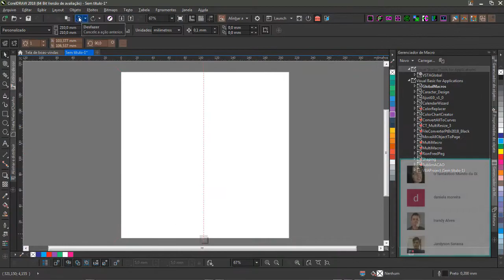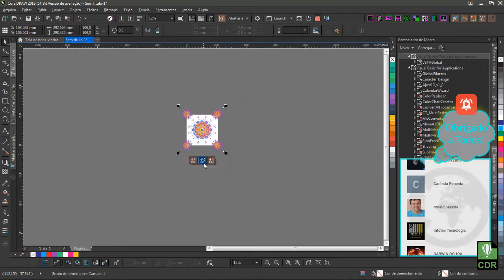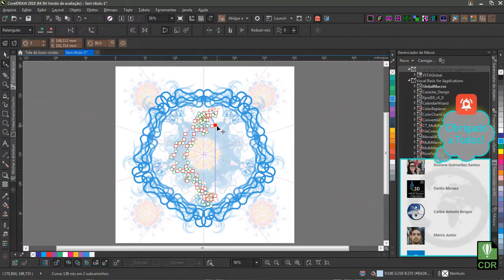Quer Ficar Fera em CorelDRAW Junte se aos 13 mil Inscritos no Corel na Veia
Quer Ficar Fera No CorelDRAW ? Junte-se aos 13 mil Inscritos no CorelnaVeia! 13MIL@CNV - Vocês são D+++13K

Descrição: Speed Art Mandala com Simetria no CorelDRAW 2018/2019.
Já Somos CorelUsers 13K pessoal 13MIL@CNV
Muito Obrigado a todos que fazem parte desse projeto.

É uma batalha diária para manter todos atualizados com oque há de melhor para CorelDRAW users e aspirantes a Designers Gráficos.

No ano após completamos 10 anos de compartilhamentos através do que nasceu em 2007. Aqui no Canal desde 2008, mas ativo mesmo uns 5 anos, assumindo cada vez mais a responsabilidade com quem precisa de CorelDRAW!

Hoje com mais de 400 matérias publicadas, centenas de macros compartilhas, milhares de vetores e arquivos úteis aos nossos leitores, seguidores e visitantes, contamos com vídeo aulas e dicas fundamentais para os apaixonados pelo CorelDRAW!

E muita, mas muita interatividade com nosso fás.

GRATIFICANTE

É gratificante ver que muitos de vocês estão conosco desde o início e pelo visto ainda ficarão por muito tempo.

Também é gratificante ver a garotada nova, que está chegando até nossos projetos, por intermédio de compartilhamentos, por indicação de muitos de nossos leitores mais antigos e por muitas de nossas ações e parcerias ao longo destes anos.

CONQUISTAS

Conquistar 13K de inscritos em um canal como o nosso, com um tema muito específico e autoral, é sim, um grande desafio, mas uma grande conquista.

Ainda mais agora com as novas regras de Youtube, manter uma audiência fiel, ativa e engajada em ajudar a manter o Canal, não é nada fácil.

Eu, não posso reclamar sobre isso, pois sei que cada um de vocês faz o que pode para nos ajudar e sei que se pudessem, fariam ainda mais!

METAS

Nossa meta para este ano é elevada, queremos levar nosso conteúdo para mais pessoas e em mais lugares pelo mundo!

Para isso, sempre que posso, legendo alguns vídeos mais importantes quantdo tenho tempo pra tal. Poque aqui é correria!

CONTRIBUA

VOCÊ PODE: Contribuir com conteúdo traduzido!
Alguns canais permitem a contribuição com títulos, descrições, legendas e legendas ocultas nos vídeos.

O conteúdo aprovado pertence ao proprietário do vídeo, mas você "receberá crédito" pelas suas contribuições. Saiba mais

AGRADECIMENTOS

Eu, em nome de toda a equipe de "eu mesmo", agradeço por você fazer parte de nossas ações, de nossas redes e claro, do nosso Canal, modesto mas honesto canal.

Um Grande abraço a todos, e que os Deuses iluminem cada brecha de sua existência, cada célula de sua pessoa.

É isso que desejo a todos vocês, leitores, seguidores, amigos, parceiros, colaboradores, admiradores e aos Haiters que sempre estão presentes.

Obrigado de "CORELÇÃO"! ??
Ferramentas usadas:
Ferramenta Polilinha
Ferramenta Tranparêsncia
Ferramenta Simetria

Se você ainda não é inscrito, corre, esta semana teremos algumas surpresas e novidades para todos, todos. rsrsr

Música: A minha música está licenciada sob uma Licença Creative Commons: você pode usar a música no seu projeto multimídia (vídeos online (youtube, ...), sites, animações, etc.) , desde que você me credite , por exemplo: " Música "ou" Música sem royalties de Bensound "

Música digital Dubstep, moderna e enérgica. Esta faixa de Dubstep com "wobble" e sons de sintetizadores agressivos dará energia ao seu projeto.
Imagem de direitos autorais:
Roman Striga - Shutterstock

Obs: Foram +487 novos inscritos em apenas 28 dias, com +35,004 de wiews e uma taxa bem acima do esperado em nosso site!

Só tenho que agradecer a todos! Muito Obrigado mesmo!

Quer Ganhar Dinheiro? Obtenha O Guia De Atalhos CorelDRW X7-X8-2017 | E-Book Interativo E Avançado